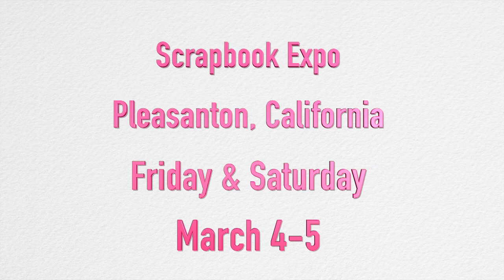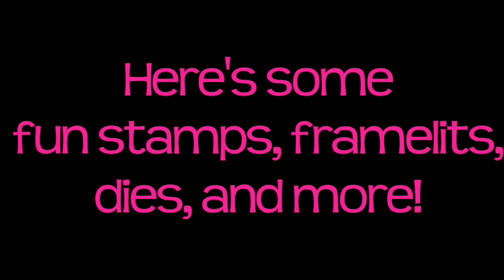The Stamps of Life Store/Demo Day Saturday Feb. 13th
The Stamps of Life Store will be open on Saturday Feb. 13th from 9am-3pm. There will be some brand new Sizzix dies available in the Store and Stephanie will demonstrate with some of these new items in our upstairs classroom starting at 10am.